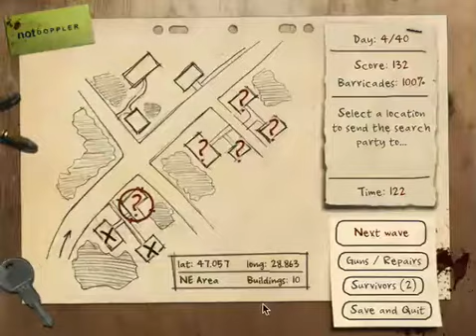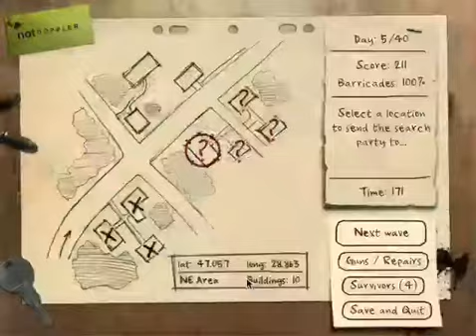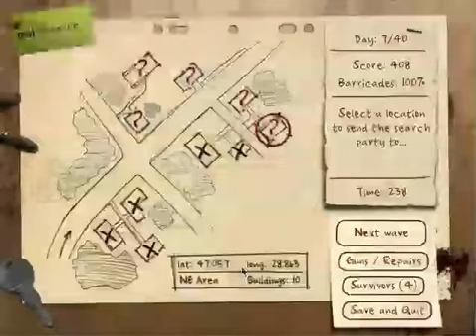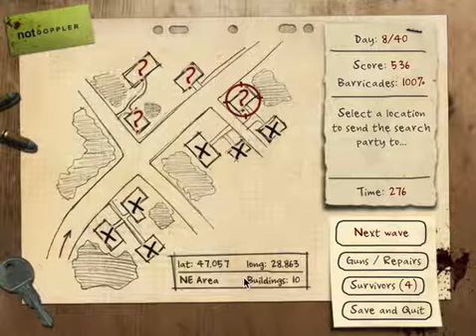Dede Games|ep 4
In this episode I shoot a few zombies... as you do...